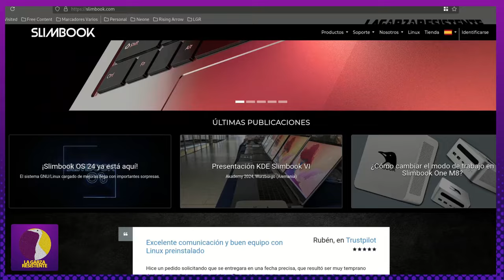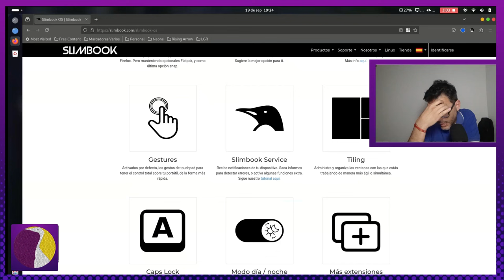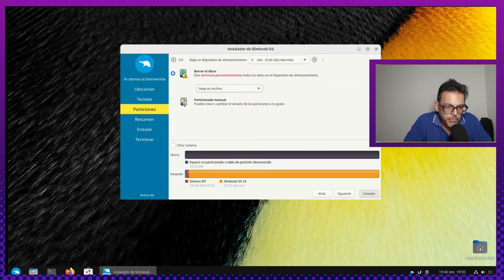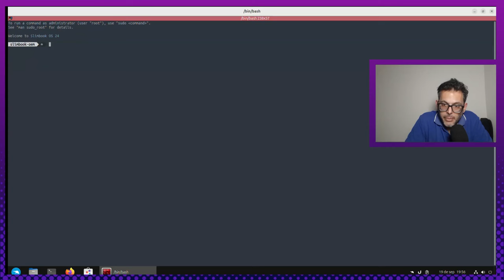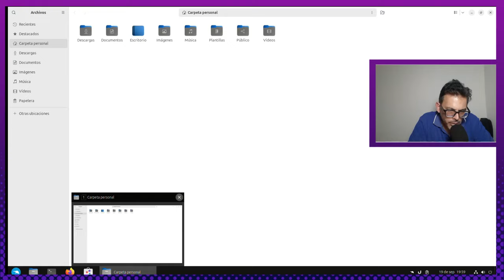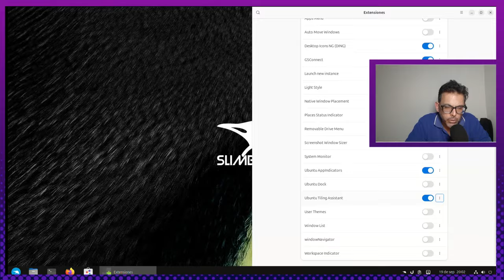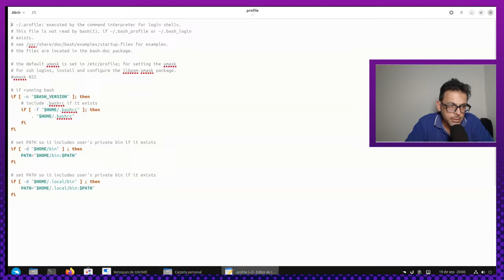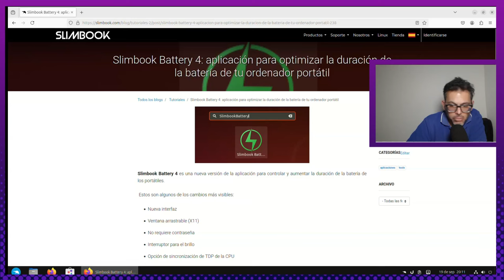OS | Review | Un ubuntu ¿Mejorado?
Abrazo a toda la Bandurria y bienvenidos a esta nueva entrega en el Canal de LGR!
En el video de hoy vamos a darle un vistazo a SlimbookOS el sistema operativo basaado en ubuntu que ofrece la empresa @slimbook-laptops Pasen, vean y luego me cuentan sus sensaciones!!!